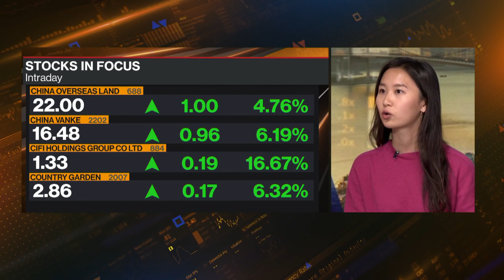China Mulls Plans to Help ‘Too-Big-to-Fail’ Developers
Chinese authorities are planning to usher in further support measures to ease liquidity stress at some of the nation’s too-big-to-fail developers as the property downturn persists. Lorretta Chen reports on Bloomberg Television.